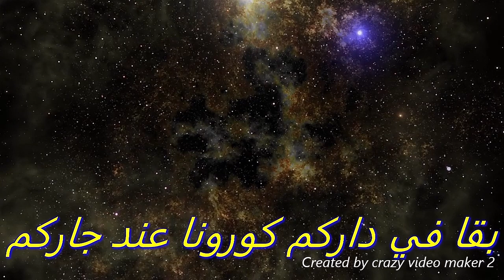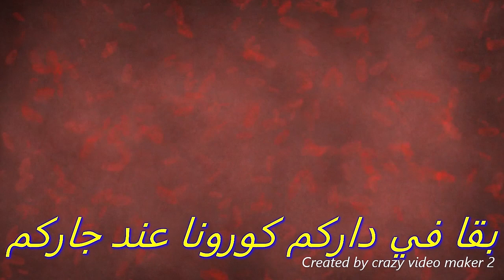بقا في داركم كورونا عند جاركم.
بقا في داركم يا لطيف يا حفيظ كورونا عند جاركم يا مغيث ياالله